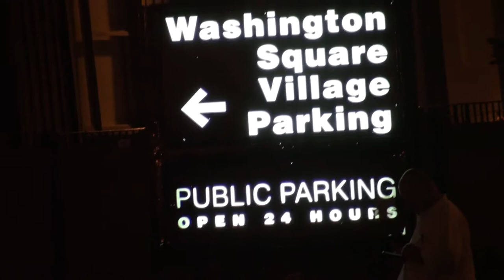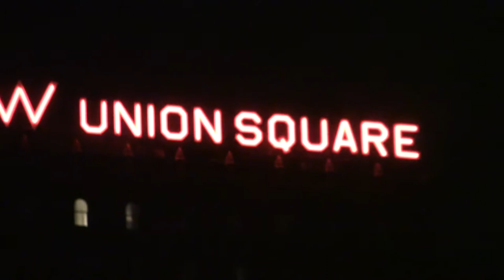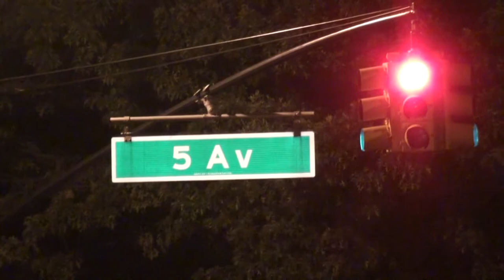NYC Night Scenes (2)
Rip This Joint by Mick Jagger & Keith Richards

Mama says yes, Papa says no,
Make up you mind 'cause I gotta go.
I'm gonna raise hell at the Union Hall,
Drive myself right over the wall.

Rip this joint, gonna save your soul,
Round and round and round we go.
Roll this joint, gonna get down low,
Start my starter, gonna stop the show.
Oh, yeah!

Mister President, Mister Immigration Man,
Let me in, sweetie, to your fair land.
I'm Tampa bound and Memphis too,
Short Fat Fanny is on the loose.
Dig that sound on the radio,
Then slip it right across into Buffalo.
Dick and Pat in ole D.C.,
Well they're gonna hold some shit for me.

Ying yang, you're my thing,
Oh, now, baby, won't you hear me sing.
Flip Flop, fit to drop,
Come on baby, won't you let it rock?

From San Jose down to Santa Fe,
Kiss me quick, baby, won'tcha make my day.
Down to New Orleans with the Dixie Dean,
'Cross to Dallas, Texas with the Butter Queen.

Rip this joint, gonna rip yours too,
Some brand new steps and some weight to lose.
Gonna roll this joint, gonna get down low,
Round and round and round we'll go.

Wham, Bham, Birmingham,
Alabam' don't give a damn.
Little Rock fit to drop.
Ah, let it rock.'

Shake Your Hips by James Moore (Slim Harpo)

I wanna tell you 'bout a dance
That's goin' around
Everybody's doin' it
From the grownups down
Don't move your head
Don't move your hands
Don't move your lips
Just shake your hips
Do the hip shake, babe

Just listen to me
And do what I say
Well ain't that easy

Well, I met a little girl
In a country town
She said, "What do you know
There's Slim Harpo!"
Didn't move her head
Didn't move her hands
Didn't move her lips
Just shook her hips

Ventilator Blues by Mick Jagger & Keith Richards & Mick Taylor

When your spine is cracking and your hands, they shake,
Heart is bursting and you butt's gonna break.
Your woman's cussing, you can hear her scream,
You feel like murder in the first degree.
Ain't nobody slowing down no way,
Ev'rybody's stepping on their accelerator,
Don't matter where you are,
Ev'rybody's gonna need a ventilator.
When you're trapped and circled with no second chances,
Your code of living is your gun in hand.
We can't be browed by beating, we can't be cowed by words,
Messed by cheating, ain't gonna ever learn.
Ev'rybody walking 'round,
Ev'rybody trying to step on their Creator.
Don't matter where you are, ev'rybody, ev'rybody gonna
Need some kind of ventilator, some kind of ventilator.
What you gonna do about it, what you gonna do?
Gonna fight it, gonna fight it?

I Just Want To See His Face by Mick Jagger & Keith Richards

That's all right, that's all right, that's all right.
Sometimes you feel like trouble, sometimes you feel down.
Let this music relax you mind, let this music relax you mind.
Stand up and be counted, can't get a witness.
Sometimes you need somebody, if you have somebody to love.
Sometimes you ain't got nobody and you want somebody to love.
Then you don't want to walk and talk about Jesus,
You just want to see His face.
You don't want to walk and talk about Jesus,